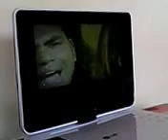ENZO PIRES curtindo Pepe Moreno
Curti Pepe Moreno